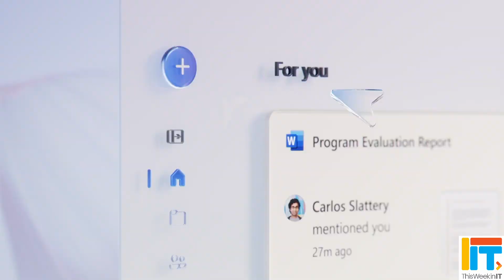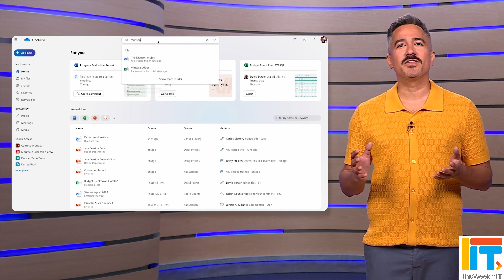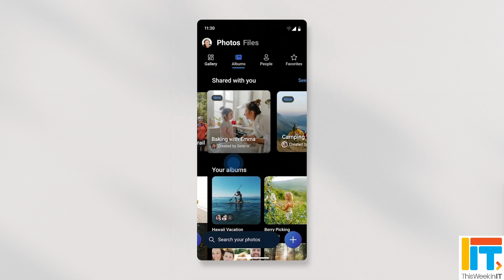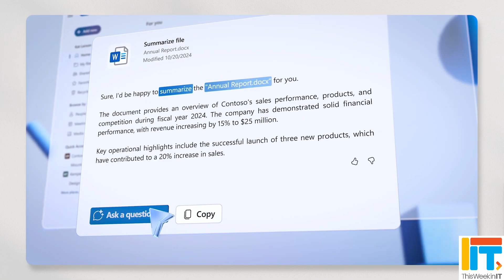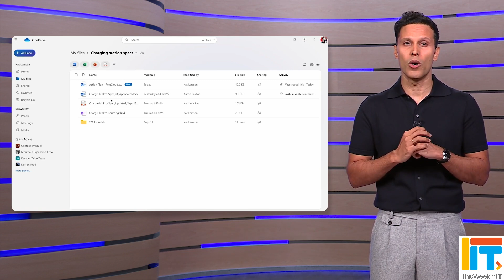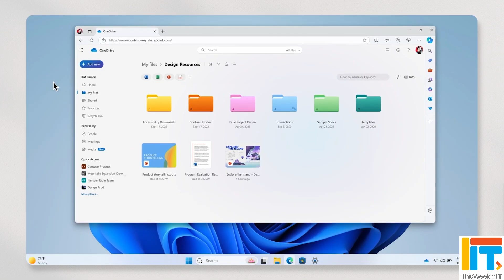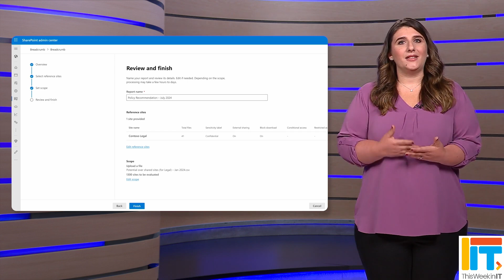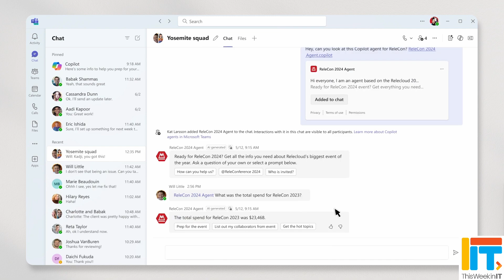OneDrive - New AI Features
This Week in IT, Microsoft announces updates to OneDrive, including AI-powered search for everyone and new features coming for Microsoft 365 Copilot subscribers.

Welcome to the New Era of Microsoft OneDrive: AI, Productivity, and Memories at Your Fingertips

Microsoft OneDrive Gets AI-Powered Search, New Copilot Features, Revamped Mobile App

⌚ Time stamps
00:00 - Start
00:59 - OneDrive event
01:36 - AI-powered search
03:09 - Refreshed mobile app
03:35 - New OneDrive gateway for Office apps
04:05 - File Explorer updates in Windows
04:40 - Big update to SharePoint document libraries
05:17 - Offline access
05:42 - Copilot GA
06:03 - Copilot Catch Up
06:40 - Copilot responses
07:01 - Copilot convert Word to PowerPoint
08:33 - Restricted content discoverability policy
09:28 - Archiving files
09:50 - OneDrive Sync Health Report exports
10:22 - Site Policy Comparison Report
11:10 - Copilot Agents